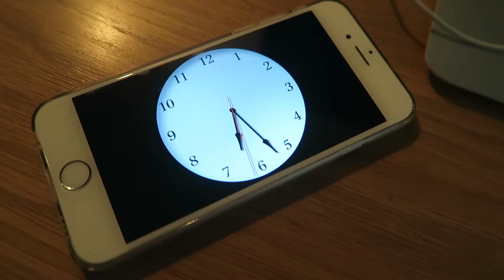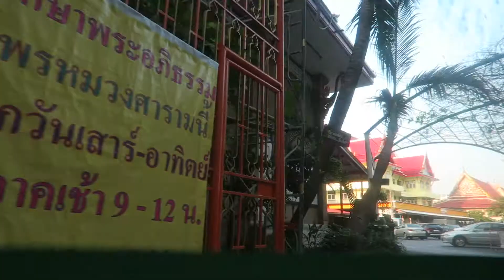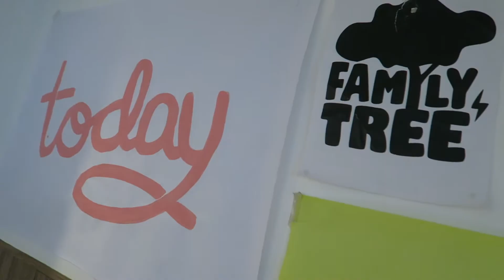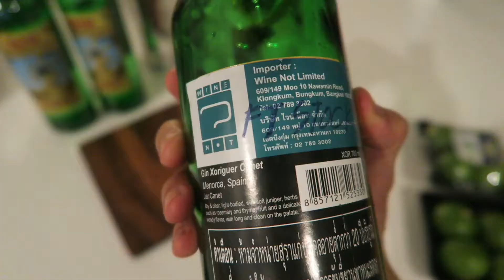9 APRIL 2016 - JAKK VLOG DAILY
BEME: jakksky
google+: jakksky